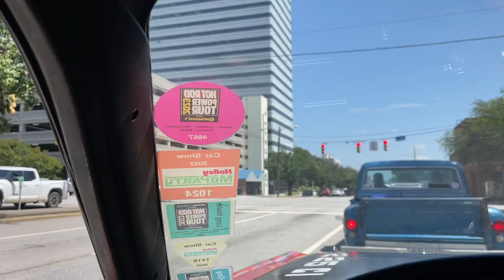Hot Rod Power Tour 2023 | Over 2,000 Miles of Cruising America & Having Fun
This years power tour was an absolute blast. It was nice to take a break from working on the Charger and enjoy a roadtrip with some friends. I am glad the car had zero too little issues with another 2,000 miles under our belt. If you liked any of the cars featured in this video, check out some of the channels listed below: